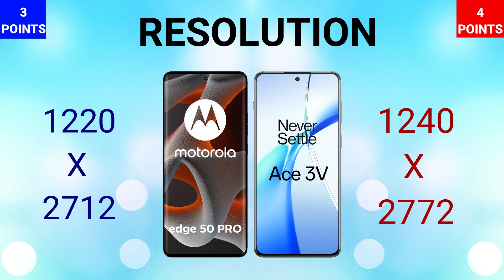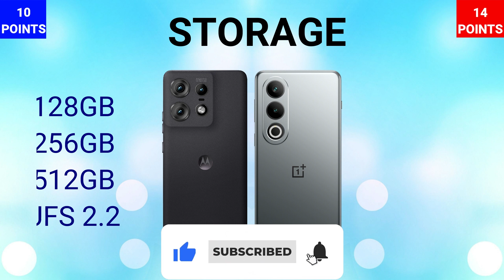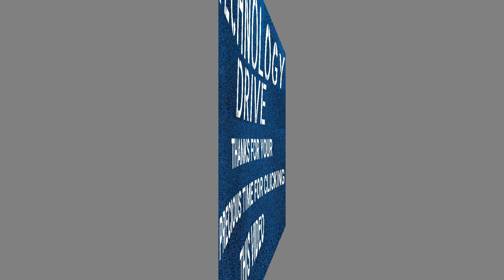OnePlus Ace 3V 5G VS Motorola Edge 50 Pro 5G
IN THIS VIDEO WE ARE COMPARING MOTOROLA EDGE 50 PRO 5G WITH ONEPLUS ACE 3V 5G. IF YOU ARE IN A MOOD TO BUY ONE OF THESE PHONES THEN WATCH THIS VIDEO FIRST AND THEN MAKE A DECISION.

ONEPLUS ACE 3V 5G
EDGE 50 PRO 5G
ACE 3V 5G

🎵 Track Info:

Title: Fiona Flower by Di Young